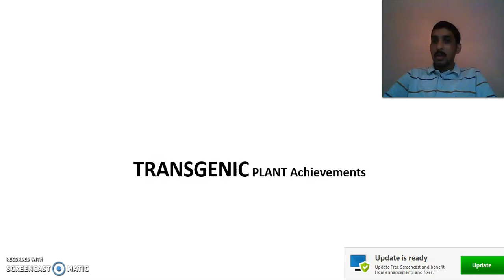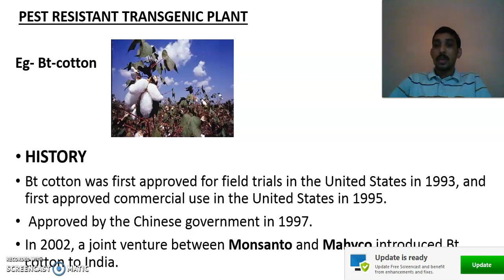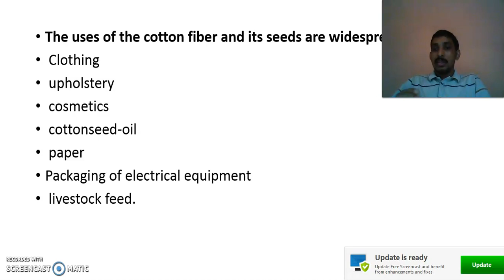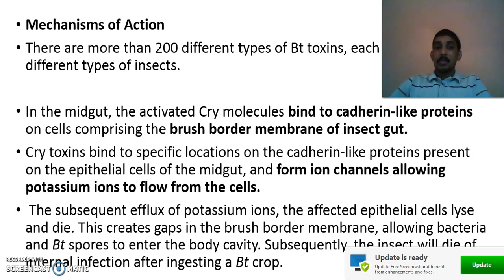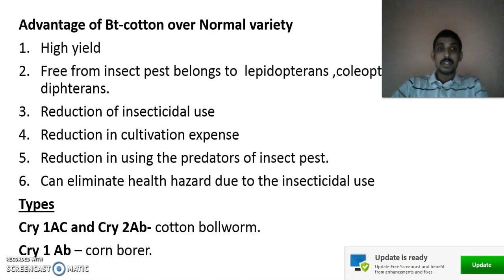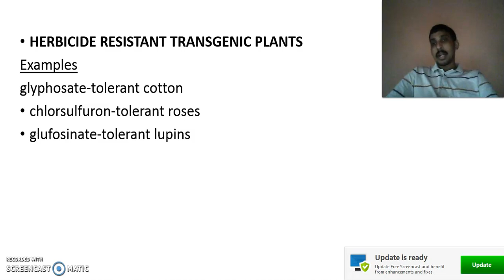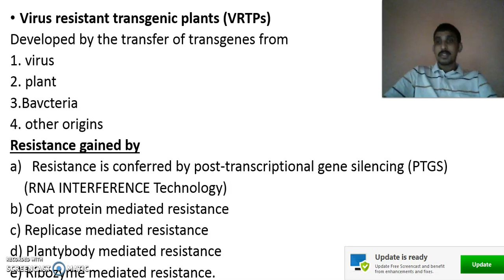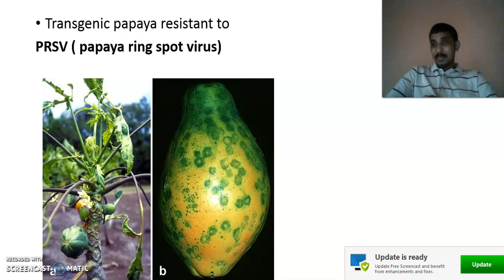trangenic plant achievements